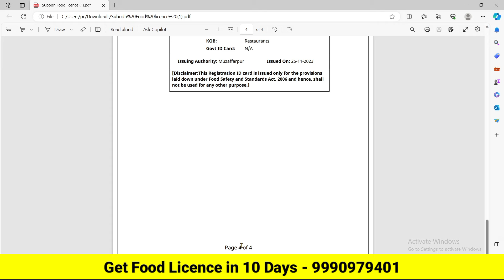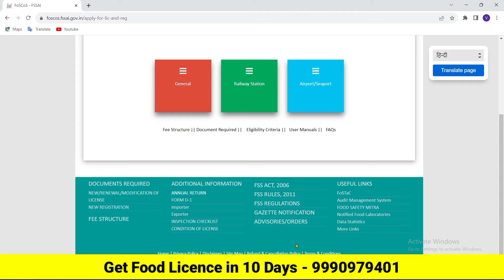Zomato ke liye food licence kaise banaye 2024 | food licence Registration process 2024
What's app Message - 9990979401